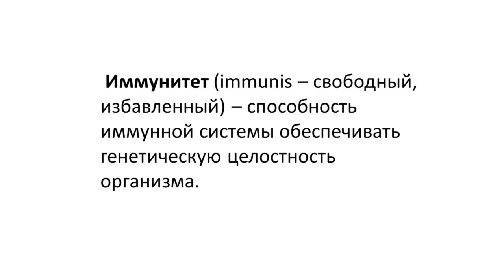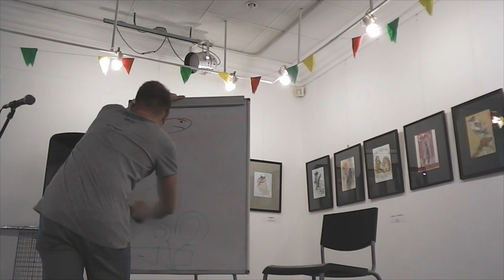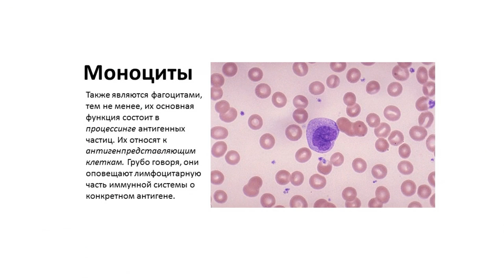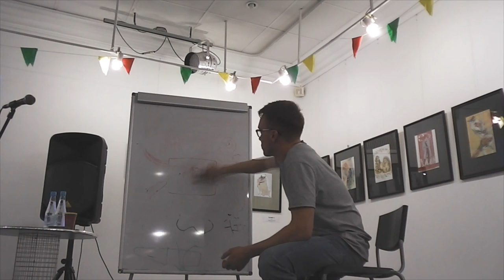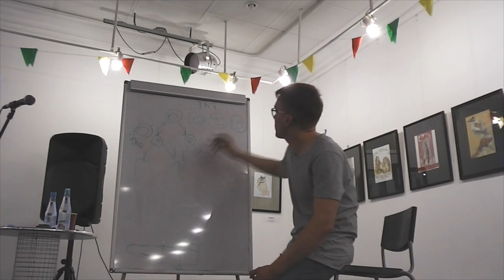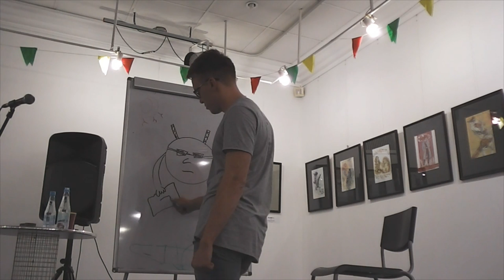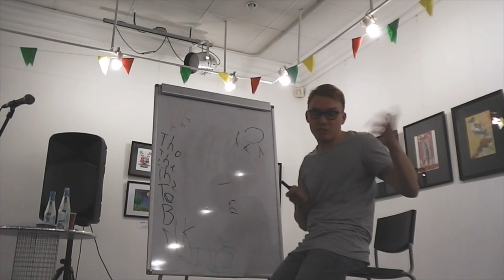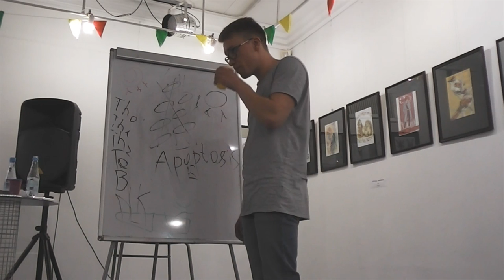Илья Корепанов - Иммунная система человека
У нас в теле все время разворачиваются боевые действия с участием патогенов и клеток иммунной системы. Об основах иммунологии, специфическом и неспецифическом иммунитете расскажет студент лечебного факультета ИТМА Илья Корепанов.